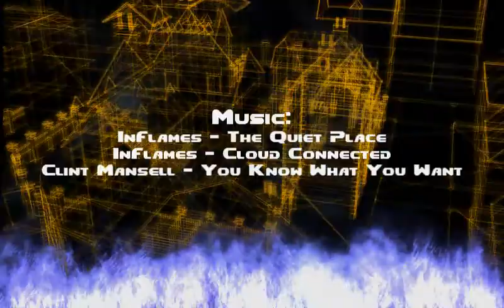QnD Cal O Season 1